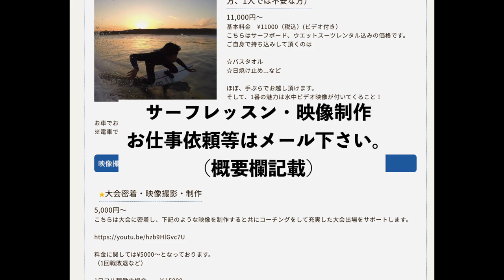テイクオフ・トップターンのイメトレに最適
今回はいつも通りの練習風景をご覧に入れました。
波の方もメローな優しい波で楽しく練習ができました。

軽部太氣のスポンサー紹介

AQUA WET SUITS

尚、新規スポンサーも募集しております。

Amazonでリピートして購入してる商品

VALX バルクス ソイプロテインバナナ風味

VALX ホエイプロテインWPI プレーン味

VALX ホエイプロテインカフェオレ味

DNS グルタミン パウダー

インスタントオートミール1kg

国産有機大麦若葉100%青汁

スポーツマスク スポーツ用

プロテインシェイカー

【 カネキン 監修 】 卵白 プロテイン 1kg (ボトルタイプ) REVOPRO レボプロ EGG WHITE PROTEIN

Beats Fit Pro　ワイヤレスイヤホン

バルクオム 洗顔料 ＆ 泡立てネット 各1個

上記はAmazonアソシエイトプログラムを使用しています
こちらから購入をして頂けると購入代金の数%がこのチャンネルの応援になりますので
めちゃめちゃ助かります。

【CRF0222】

〈よく使う音源〉

アートリスト（Artlist）

ここからサブスク登録すると２ヶ月間無料になります！クリエイターは是非！

DOVE-SYNDROME

魔王魂

いらすとや